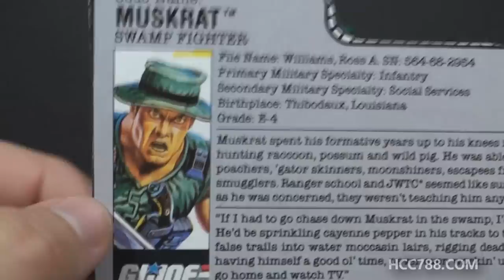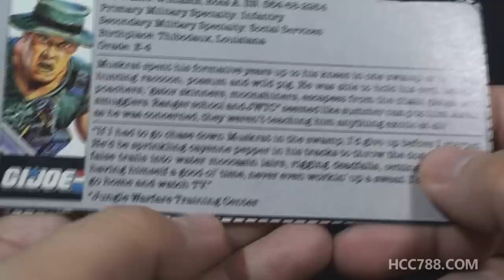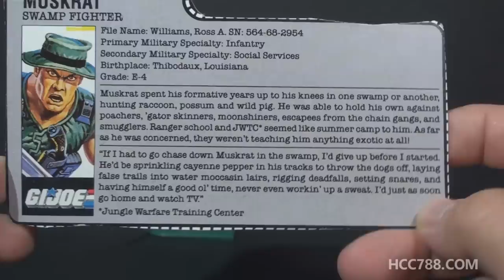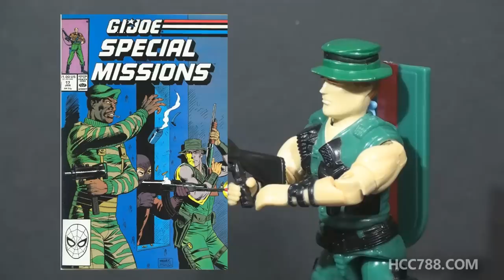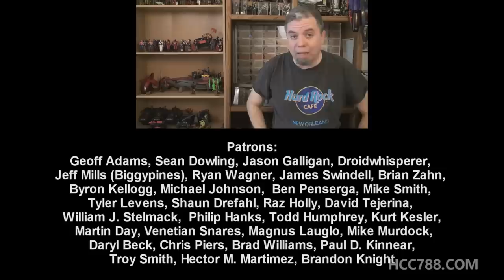HCC788 - 1988 MUSKRAT - Swamp Fighter - Vintage G.I. Joe toy review!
Thanks, Mastaczajnik!

Special Thanks to:
Troy Smith, Hector M. Martimez, Brandon Knight

Captain & Tennille MUSKRAT LOVE